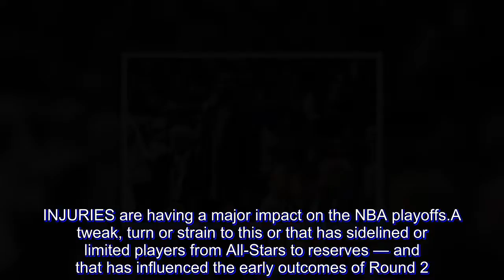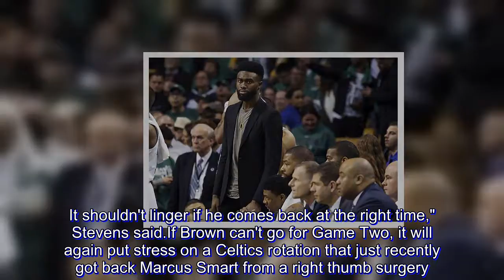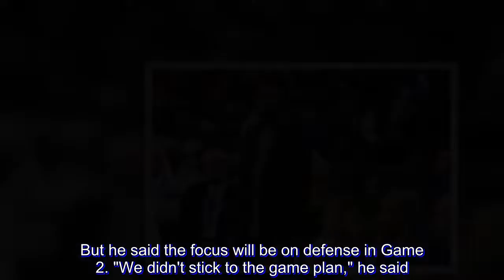Jaylen Brown 'very doubtful' but Marcus Smart good to go as Celtics brace for vengeful Sixers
INJURIES are having a major impact on the NBA playoffs.

A tweak, turn or strain to this or that has sidelined or limited players from All-Stars to reserves — and that has influenced the early outcomes of Round 2.

After Jaylen Brown strained his right hamstring in Boston's Game Seven win over Milwaukee, he all but begged the Celtics doctors and trainers to let him suit up for the start of their Eastern Conference semifinal matchup with Philadelphia.

Boston managed to win without him in its 117-101 victory over the sluggish 76ers in Game One on Monday night (Tuesday, Manila time), thanks to career nights by Al Horford, Terry Rozier and rookie Jayson Tatum.

But despite two days or rest and treatment, coach Brad Stevens said Brown is "very doubtful" for Game Two on Thursday night (Friday, Manila time).

"The bottom line is with this hamstring injury is it's not terrible. Not a long-term thing. It shouldn't linger if he comes back at the right time," Stevens said.

If Brown can't go for Game Two, it will again put stress on a Celtics rotation that just recently got back Marcus Smart from a right thumb surgery.

Fred VanVleet appeared to tweak his right shoulder in the second half of the Raptors' 113-112 overtime loss to Cleveland in Game One of their series Tuesday night. He missed most of Toronto's first-round series against Washington with shoulder problems, but the Raptors still turned to him with the game on the line against the Cavaliers. VanVleet missed what would have been a go-ahead 3-pointer in the waning moments of regulation and another in the extra frame.

"I wish I wasn't hurt," he said, "but I'm not looking for any excuses."

Elsewhere in the league, the return of some players and absence of others has been just as noticeable.

Stephen Curry, who sat out all of Golden State's first-round series win over San Antonio with a sprained ligament in his left knee, gave the Warriors a major lift in his return for Game Two of the Golden State's semifinal matchup with the Pelicans on Tuesday night.

Ricky Rubio missed the Jazz's series-opening loss against Houston on Sunday with a left hamstring injury and is out indefinitely. The Rockets' Luc Mbah a Moute returned in Game 1 from the dislocated right shoulder he sustained last month. Houston originally thought he's be out a full month, but he came back ahead of schedule and didn't show any lingering effects from the injury in 21 minutes of action.

CAVALIERS AT RAPTORS

Cavaliers lead 1-0

NEED TO KNOW: The Raptors have lost seven straight playoff games against the Cavaliers, dating to the 2016 Eastern Conference finals, and blew a chance to take a lead in the series by coughing up a 10-point lead in the fourth quarter of Game 1. The Raptors missed four potential game-winning shots at the end of regulation, and a wide-open 3 by VanVleet late in overtime.

KEEP AN EYE ON: Raptors center Jonas Valanciunas. He had 21 points and 21 rebounds in Game 1 and shot 7 for 19, but missed five of six attem